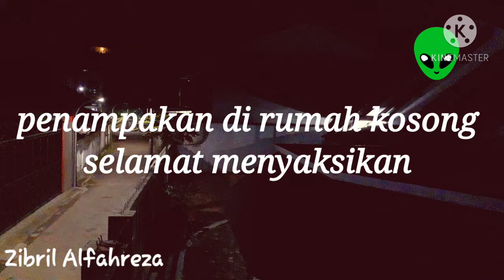penampakan hantu yang menyeramkan di Rumah kosong yg tidak di huni selama 5 tahun lamanya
penampakan di rumah kosong yang tidak di huni selama 5 tahun . konon katanya banya orang yg lewat ke depan rumah .banyak sekali mendengar suara2 aneh dan ada pula yang melihat sesosok ibu dan anak lagi bermain . terimakasih selamat menonton